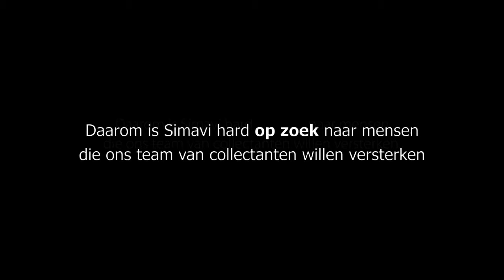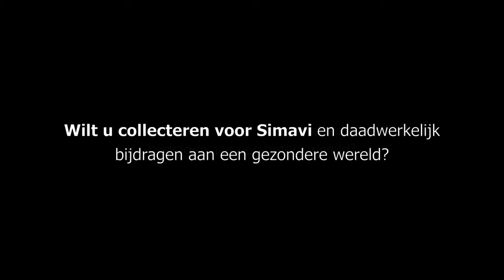Simavi Collecte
Doe mee met de collecte van Simavi en zorg voor een gezonde basis voor iedereen! Ga snel naar